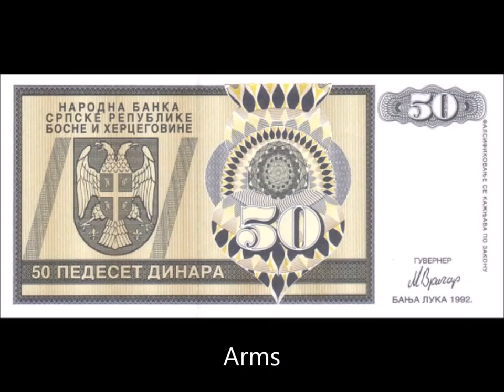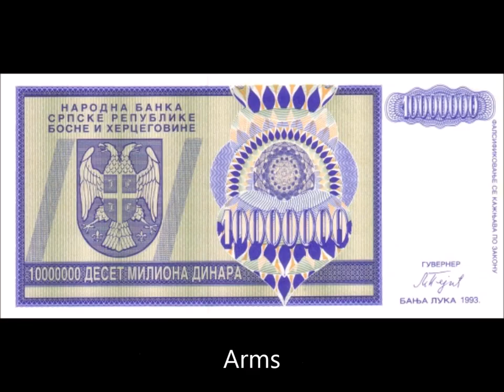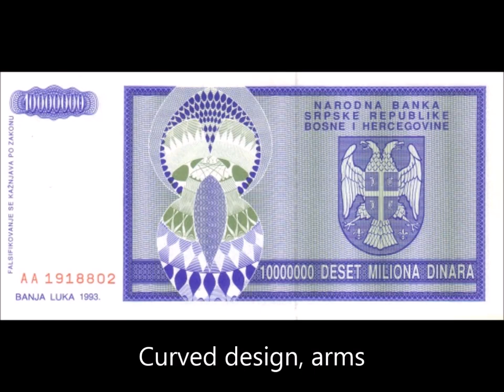BANKNOTES BOSNIA & HERZEGOVINA 1992-1993 BANJA LUKA ISSUE